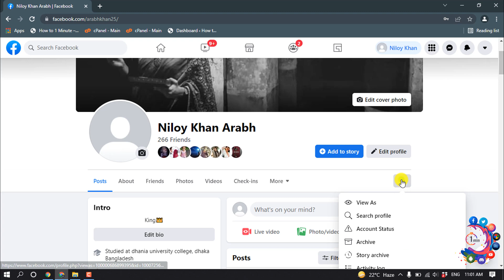How to hide mutual friends on facebook [UPDATED]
Though you can hide your entire friends list from everyone, the only way to hide your mutual friends is to ask your friends to also hide their friends lists.

"how to hide mutual friends on facebook in mobile"
"how to hide mutual friends in facebook "
"how to hide mutual friends on facebook android"
" hide mutual friends on FB"
"how to hide mutual friends on facebook on iphone"
"how to hide mutual friends on facebook lite"
"hide mutual friends on facebook "
"facebook mutual friends settings"